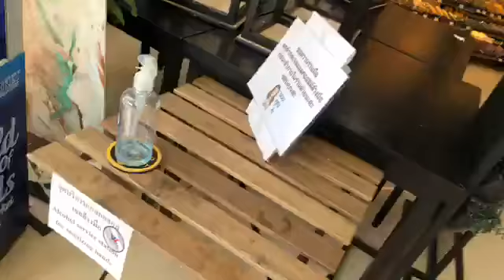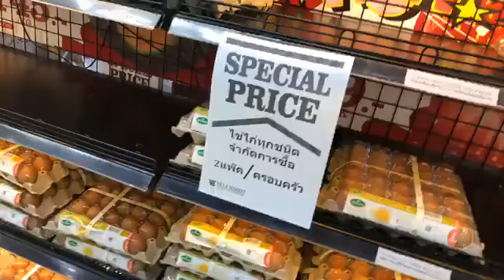พรกฉุกเฉิน 🔴 โบว์ณัฏฐา มหัทธนา 🔴 พาสำรวจตลาด ! เช็คราคา " ไข่ไก่ " กี่บาท ?? 🔴